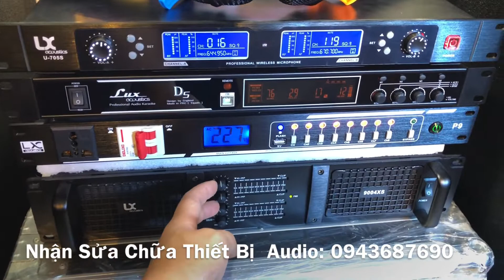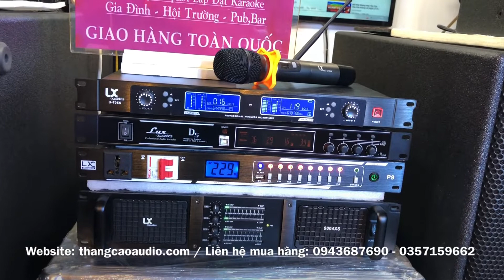Lên Bộ Karaoke Gia Đình : 30tr900 | Đẩy 9004XS, Vang Số D5